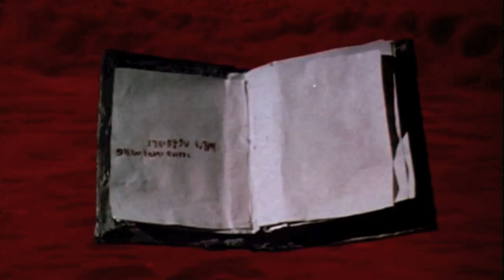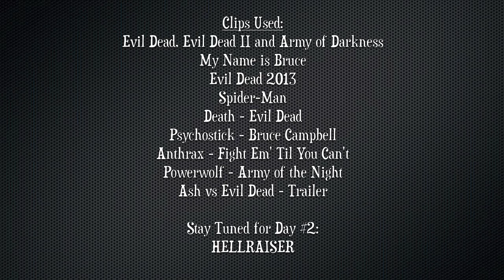THE EVIL DEAD TRILOGY: Gory. Gruesome. Groovy. (13 DOH 2015)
13 Days of Halloween 2015  - Day #1:

The 13 Days of Halloween are back for the second year in a row!  And we're starting off by tackling one of the most influential, viseral horror franchises of all time:  Sam Raimi's EVIL DEAD movies!

Not all the reviews will be this long, there was just a LOT of material to take on here.  Hope you enjoy!  Good to be back, America!